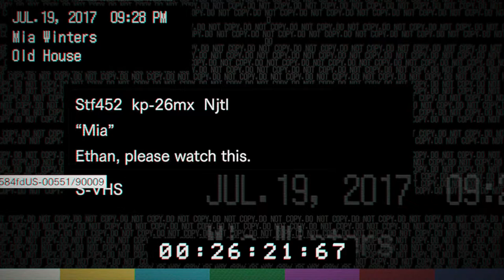Resident evil 7 (Ps4) Episodio 4 - ¡Los sotanos!